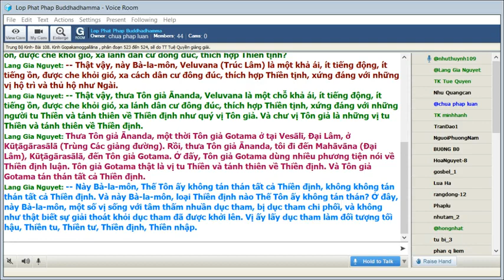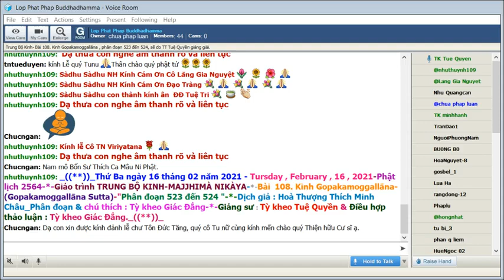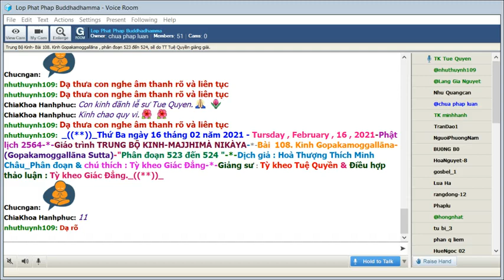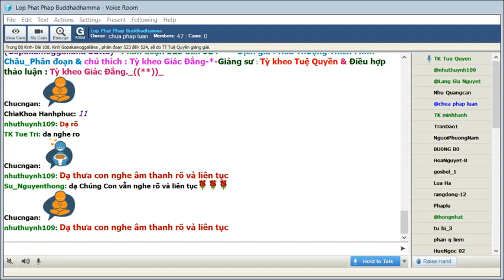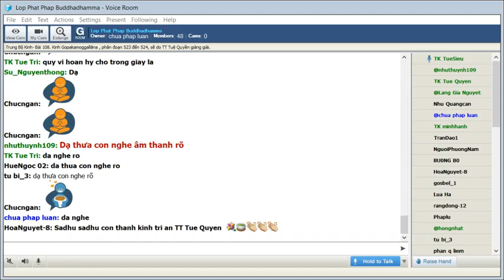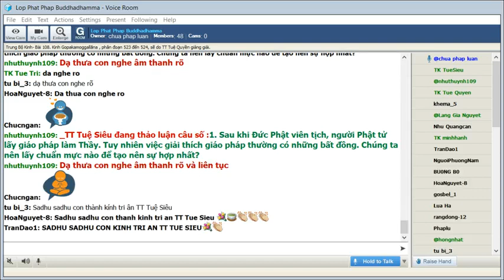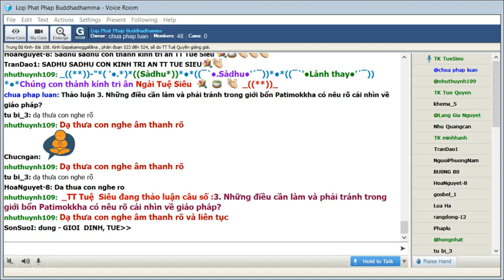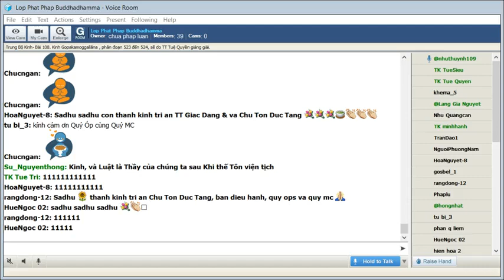16-02-2021. Giáo Trình Trung Bộ Kinh Majjhima Nikaya_Lop Phat Phap Buddhadhamma.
Lop Phat Phap Buddhadhamma Thứ Ba Feb 16-2021. Giáo Trình Trung Bộ Kinh-  Majjhima Nikàya -Dịch giả: HT Thích Minh Châu. Phân đoạn & chú thích: Tỳ Kheo Giác Đẳng.Bài 108. Kinh Gopakamoggallāna (Gopakamoggallāna Sutta) phân đoạn 523 đến 524, sẽ do TT Tuệ Quyền giảng giải.

@@@ 108. Kinh Gopakamoggallāna (Gopakamoggallāna Sutta) phân đoạn 523 đến 524.

Tên kinh lấy từ tên nhân vật Gopaka Moggallāna một bà la môn thượng thư của vua Ajāsattu. Sau khi Đức Thế Tôn viên tịch ít lâu, Tôn giả Ananda đến Ràjagaha tham dự đại hội kết tập Tam Tạng. Một ngày bà la môn Gopaka Moggallāna gặp tôn giả Ānanda đã nêu lên câu hỏi là ai là người kế thừa Đức Phật với tầm vóc tương tự. Tôn giả Ānanda trả lời không ai có thể so sánh ngang bằng với Đức Phật. Vassakāra một đại thần khác của xứ Magadha đã đặt lại câu hỏi và nhận được câu trả lời xoáy vào những gì muốn hỏi.

Bài kinh nầy cũng nhấn mạnh hai điểm: sau khi Đức Thế Tôn tịch diệt pháp và luật sẽ là đạo sư; Tăng chúng cũng khả kính ở hai phương diện là đại thể mang tánh cộng đồng và cũng có những bậc thành tựu các quả chứng đáng tán thán.

523. Không ai có thể thay thế Đức Thế Tôn, bậc chánh đẳng giác

Bà la môn Gopaka Moggallāna nêu lên câu hỏi vể sự kế thừa:

Một thời Tôn giả Ānanda trú ở Rājagaha (Vương Xá) tại Veluvana (Trúc Lâm), chỗ nuôi dưỡng các con sóc, khi Thế Tôn thị tịch không bao lâu.

Lúc bấy giờ, Vua Ajātasattu con bà Videhi nước Magadha (Ma-kiệt-đà), vì nghi ngờ Pajjota (Ðăng Quang Vương), nên cho xây kiên cố thành Rājagaha.

Tôn giả Ānanda buổi sáng đắp y, cầm y bát đi vào Rājagaha để khất thực. Rồi Tôn giả Ānanda suy nghĩ: "Nay còn quá sớm để vào Rājagaha khất thực. Vậy ta hãy đi đến Bà-la-môn Gopaka Moggallāna và chỗ làm việc của vị này". Rồi Tôn giả Ānanda đi đến Bà-la-môn Gopaka Moggallāna và chỗ làm việc của vị này. Bà-la-môn Gopaka Moggallāna thấy Tôn giả Ānanda từ xa đi đến, sau khi thấy, liền nói với Tôn giả Ānanda:

-- Hãy đến, Tôn giả Ānanda! Thiện lai, Tôn giả Ānanda! Ðã lâu rồi Tôn giả Ānanda mới tạo được cơ hội này, tức là đến đây. Tôn giả Ānanda hãy ngồi xuống, đây là chỗ ngồi đã soạn sẵn.

Tôn giả Ānanda ngồi xuống trên chỗ ngồi đã soạn sẵn. Còn Bà-la-môn Gopaka Moggallāna chọn một chỗ ngồi thấp khác rồi ngồi xuống một bên. Ngồi xuống một bên, Bà-la-môn Gopaka Moggallāna thưa với Tôn giả Ānanda:

-- Có thể chăng, một Tỷ-kheo thành tựu một cách trọn vẹn, một cách đầy đủ tất cả các pháp mà Tôn giả Gotama, bậc A-la-hán, Chánh Ðẳng Giác đã thành tựu?

-- Không thể có một Tỷ-kheo, này Bà-la-môn, thành tựu một cách trọn vẹn, một cách đầy đủ tất cả các pháp mà Thế Tôn, bậc A-la-hán, Chánh Ðẳng Giác đã thành tựu. Này Bà-la-môn, Thế Tôn là bậc làm khởi dậy con đường trước đây chưa được hiện khởi, làm cho biết con đường trước đây chưa từng được biết, nói lên con đường trước đây chưa từng được nói; là bậc hiểu đạo, biết đạo và thiện xảo về đạo. Và nay các đệ tử là những vị sống hành đạo và tùy hành, và sẽ thành tựu (những pháp ấy) về sau.

Nhưng cuộc nói chuyện giữa Tôn giả Ānanda và Bà-la-môn Gopaka Moggallāna bị gián đoạn. Bà-la-môn Vassakāra, bậc đại thần nước Magadha, đi thị sát các công sự Rājagaha (Vương Xá), đến công trường của Bà-la-môn Gopaka Moggallāna, đến chỗ Tôn giả Ānanda; sau khi đến, nói lên với Tôn giả Ānanda những lời chào đón hỏi thăm; sau khi nói lên những lời chào đón hỏi thăm thân hữu ngồi xuống một bên. Ngồi xuống một bên, Bà-la-môn Vassakāra, bậc đại thần nước Magadha, thưa với Tôn giả Ānanda:

-- Ở đây, thưa Tôn giả Ānanda, Tôn giả đang ngồi đàm luận câu chuyện gì? Và câu chuyện gì của Tôn giả bị gián đoạn?

-- Này Bà-la-môn, ở đây, Bà-la-môn Gopaka Moggallāna nói với tôi như sau: "Có thể có chăng, Tôn giả Ānanda, một Tỷ-kheo thành tựu một cách trọn vẹn, một cách đầy đủ tất cả các pháp mà Tôn giả Gotama, bậc A-la-hán, Chánh Ðẳng Giác đã thành tựu?" Khi được nói vậy, này Bà-la-môn, tôi nói với Bà-la-môn Gopaka Moggallāna như sau: "Này Bà-la-môn, không thể có một vị Tỷ-kheo nào thành tựu một cách trọn vẹn, một cách đầy đủ tất cả các pháp mà Thế Tôn, bậc A-la-hán, Chánh Ðẳng Giác đã thành tựu. Này Bà-la-môn, Thế Tôn là bậc làm khởi dậy con đường trước đây chưa được hiện khởi, làm cho biết con đường trước đây chưa từng được biết, nói lên con đường trước đây chưa từng được nói; là bậc hiểu đạo, biết đạo và thiện xảo về đạo. Và các đệ tử Ngài là những vị sống hành đạo và tùy hành đạo và sẽ thành tựu (những pháp ấy) về sau".

-- Thưa Tôn giả Ānanda, có một vị Tỷ-kheo nào được Tôn giả Gotama sắp đặt: "Vị này, sau khi Ta diệt độ, sẽ là chỗ nương tựa cho các Ông, và các Ông nay sẽ y chỉ vị này".

-- Này Bà-la-môn, không có một vị Tỷ-kheo nào được Thế Tôn, bậc Tri Giả, Kiến Giả, bậc A-la-hán, Chánh Ðẳng Giác sắp đặt: "Vị này, sau khi Ta diệt độ, sẽ là chỗ nương tựa cho các Ông, và các Ông sẽ y chỉ vị này"